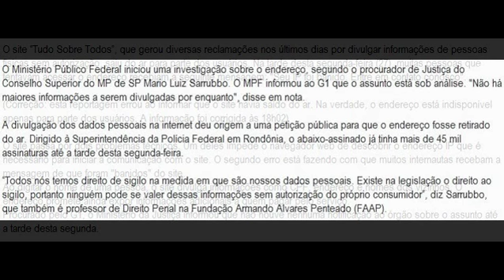Site 'Tudo Sobre Todos' sai do ar para parte dos usuários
tudo sobre todos site, site tudo sobre todos

O site “Tudo Sobre Todos”, que gerou diversas reclamações nos últimos dias por divulgar informações de pessoas físicas sem autorização, saiu do ar para parte dos usuários. Na tarde desta segunda-feira (27), muitas pessoas que tentavam acessar o endereço recebiam a seguinte mensagem: "Seu IP foi banido. Entre em contato conosco".

(Correção: esta reportagem errou ao informar que o site havia saído do ar. Na verdade, o endereço está indisponível apenas para parte dos usuários. A informação foi corrigida às 18h02)